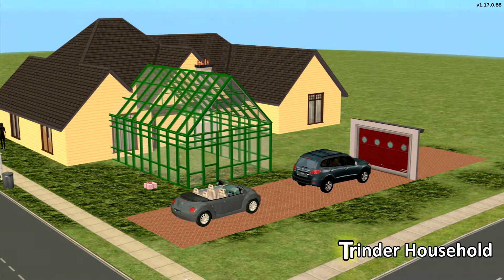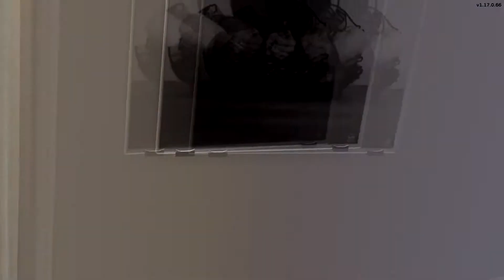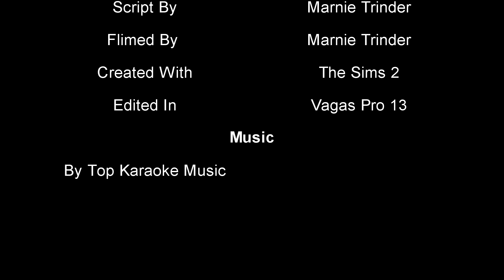Mount Heart (Sims 2) | S2 • E12 | "One Funeral and a Wedding' (Part 2)